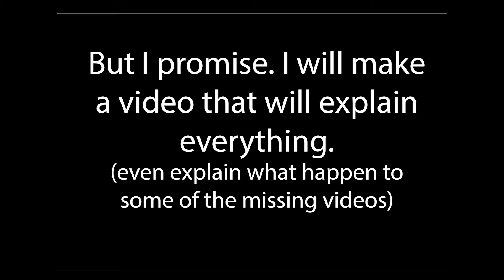Finally!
heya guys im finally back from workin on my project which is my OC. I hope you like this video as I will make more in the future, plus some holiday videos.

also, I will make a Q&A video sometime in the end of December, so be prepared!